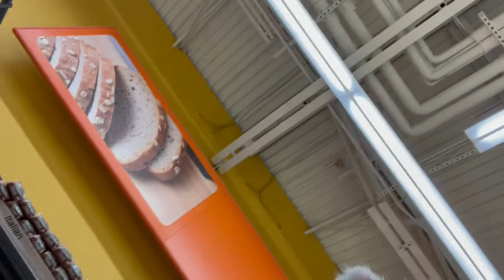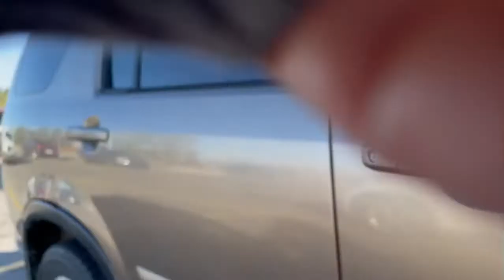Going to Walmart and baking time😊